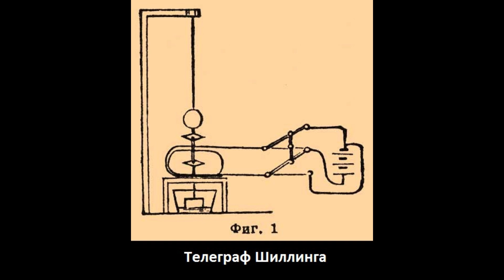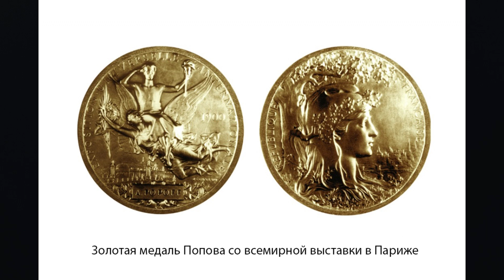Кто изобрёл радио? | История изобретения – Сергей Наумов | Научпоп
Почему сложно однозначно сказать, кто изобрёл радио и что можно считать «радио»? История изобретения радиосвязи кратко. Когда и где состоялась первая передача гражданского радиосигнала? Кто патентовал свои изобретения, а кто нет и почему? Кто на самом деле изобретатель радио? Как на Нижнем Дону появилось первое радио Александра Степановича Попова?
Об этом рассказывает Сергей Наумов, PhD University of North Carolina at Chapel hill, руководитель по новым услугам ПАО «Мегафон».

Благодарим за монтаж Алину Морозову.

Монетизация на Ютубе полностью отключена, а это был единственный источник финансирования нашего научно-просветительского проекта.
Друзья, будем благодарны вашей поддержке!